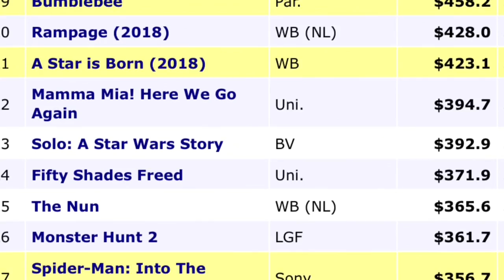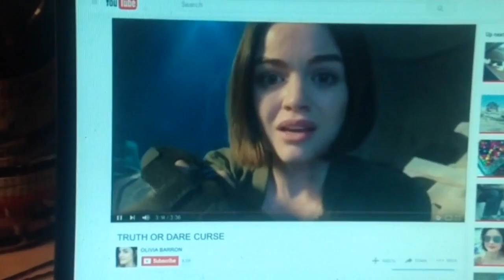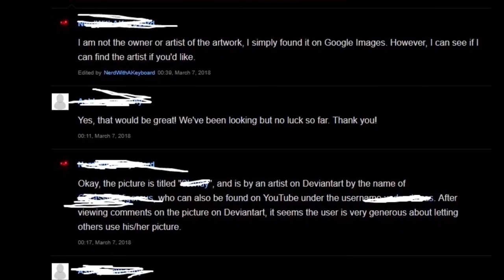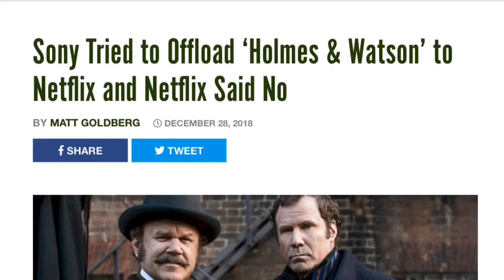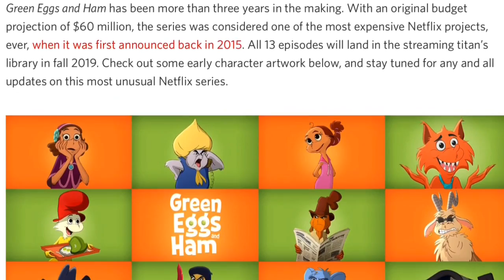Countdown #7: Top 5 Worst Movies of 2018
It's time again for the Razzie Awards Time as Dragon takes a look at The Top 5 Worst films He's Seen In 2018.